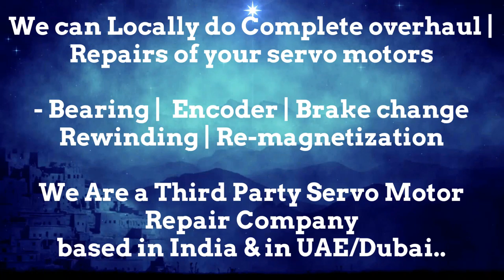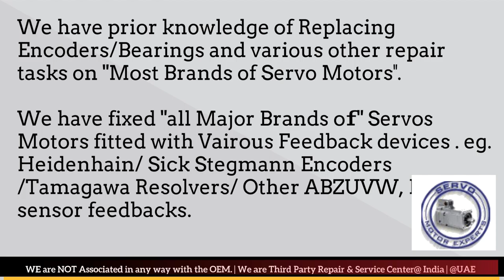Weiler Siemens Repair Motor Failure, servo drive failure causes Drive Repairs Alarm,Resolver Error